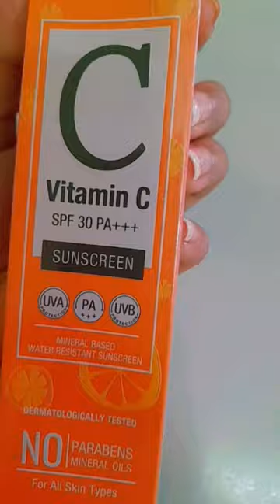St. Botanica Vitamin C SPF 30 sunscreen UVA PA+++ and UVB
Welcome to our YouTube short featuring the St. Botanica Vitamin C Sunscreen SPF 30 UVA and UVB PA+++. Join us as we delve into the world of advanced sun protection and discover the power of this exceptional sunscreen. Designed to shield your skin from both UVA and UVB rays, this sunscreen offers a broad spectrum defense to keep your skin safe from harmful sun damage.

The star ingredient in this sunscreen is Vitamin C, known for its antioxidant properties and ability to brighten the skin. Watch as we explore the benefits of Vitamin C, which not only helps in combating the signs of aging but also promotes a radiant and even complexion.

With its lightweight and non-greasy formula, this sunscreen effortlessly blends into your skin, providing a smooth and comfortable feel. Its high SPF 30 ensures effective sun protection while the UVA and UVB PA+++ rating ensures maximum defense against sunburn, premature aging, and skin damage.

Join us in this video to discover how St. Botanica Vitamin C Sunscreen can become your go-to solution for sun protection, while also infusing your skin with the goodness of Vitamin C. Say goodbye to dull, sun-damaged skin and embrace a healthier, more luminous complexion. Watch now and unlock the secret to radiant and protected skin with St. Botanica Vitamin C Sunscreen SPF 30 UVA and UVB PA+++.